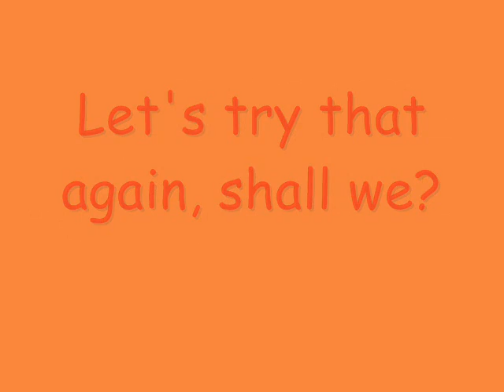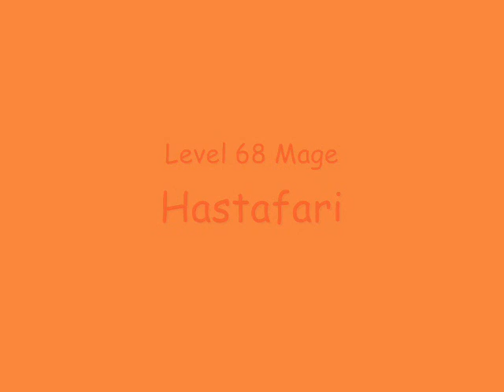Pulling in SM can go oh so wrong!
A breakdown of communication meant the pally didn't bubble, and the lowbie healers pulled agg off the mage!

No audio unfortunately, which is a shame as we were laughing our socks off!